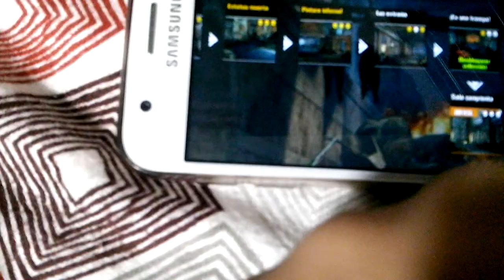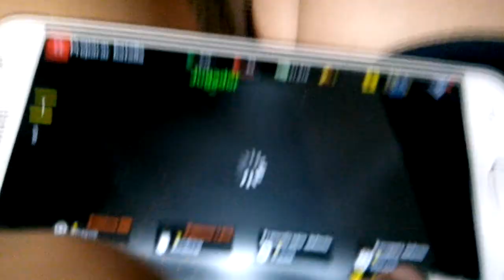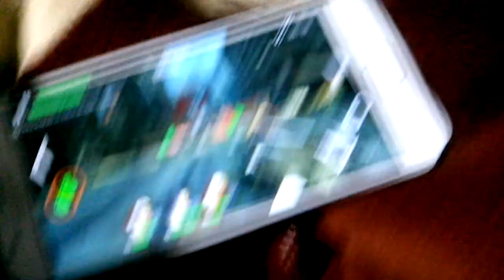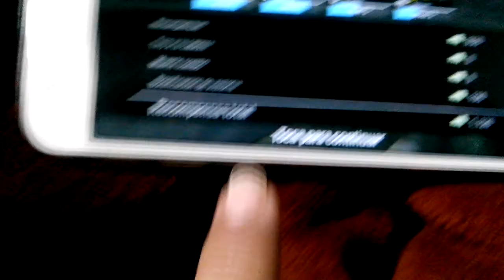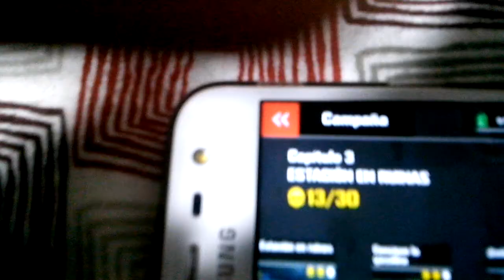Derrotando a los jefes de dead warfare zombies